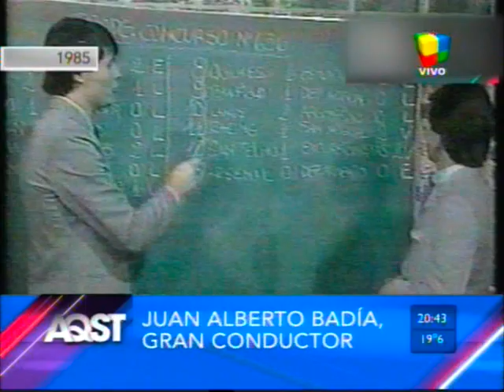Juan Alberto Badía en "Antes Que Sea Tarde "